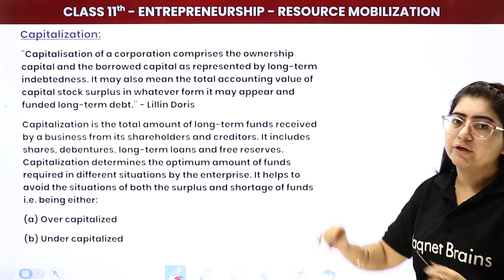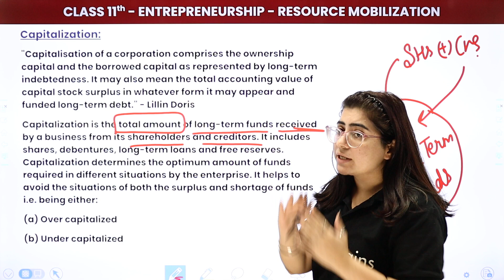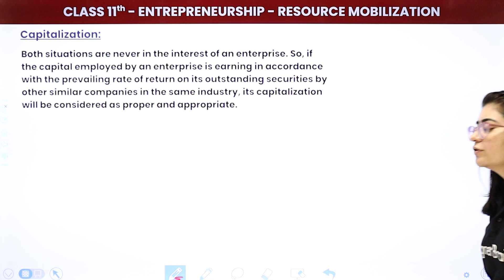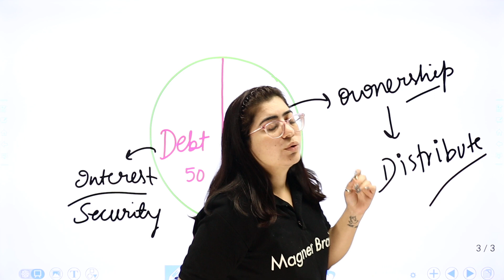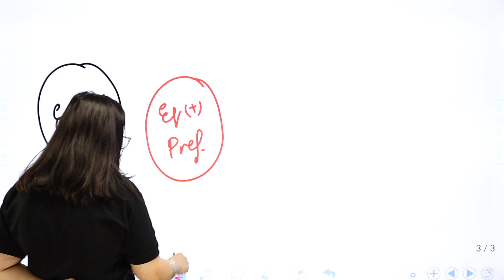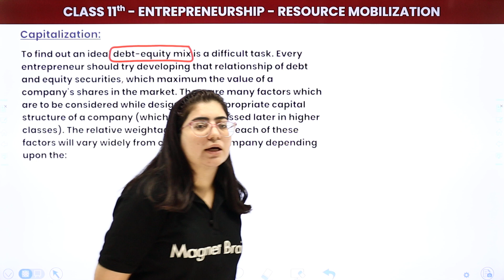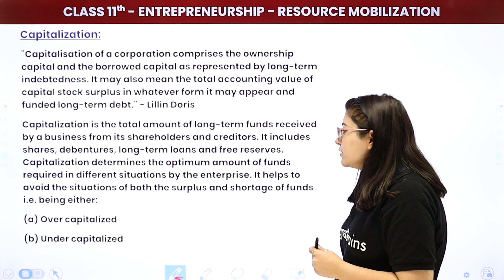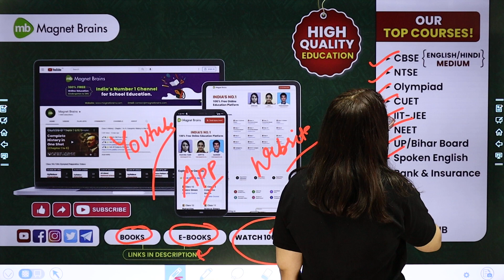Capitalization - Resource Mobilization | Class 11 Entrepreneurship Chapter 7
✔️ Class: 11th
✔️ Subject: Entrepreneurship
✔️ Chapter: Resource Mobilization (Chapter 7)
✔️ Topic Name: Capitalization
✔️ Topics Covered In This Video (By Payal Mam): Explanation of Capitalization from Resource Mobilization, Class 11 Entrepreneurship Chapter 7 has been discussed in the video.
00:00 Introduction : Resource Mobilization
00:43 Capitalization : Resource Mobilization
07:14 Capital Structure : Resource Mobilization
12:24 Capital Structure : Patterns
17:10 Conclusion
20:23 Website Overview

entrepreneurship class 11 chapter 5 pdf
entrepreneurship class 11 solutions
resource mobilization class 11 notes
entrepreneurship concept and functions class 11 pdf
resource mobilization class 11 pdf
case studies for entrepreneurship class 11
entrepreneurship worksheet class 11
resource mobilization class 12 entrepreneurship pdf .